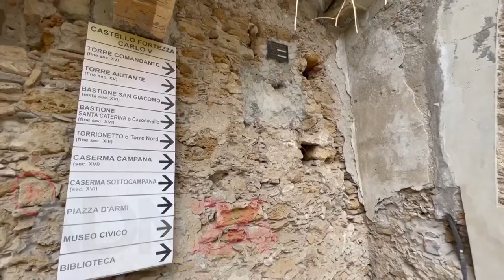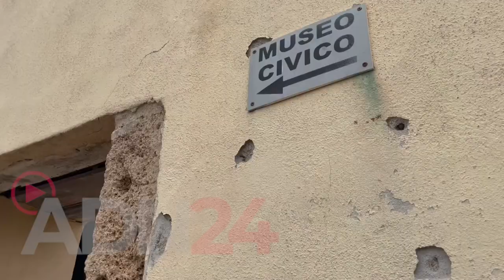Crotone | Il museo entra nella direzione dei musei di Calabria